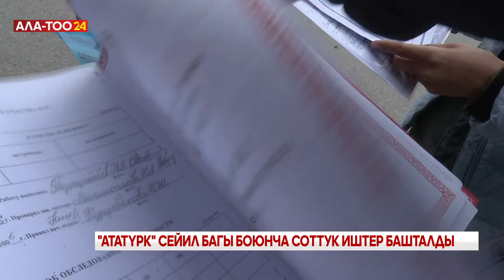"Ататүрк" сейил багы боюнча соттук иштер башталды